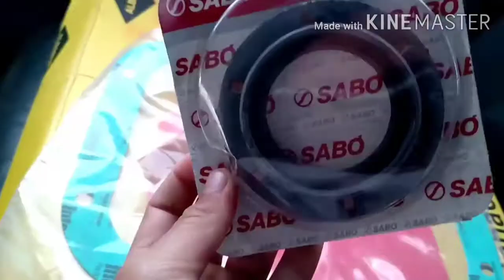Um vídeo curto mais top!!!!